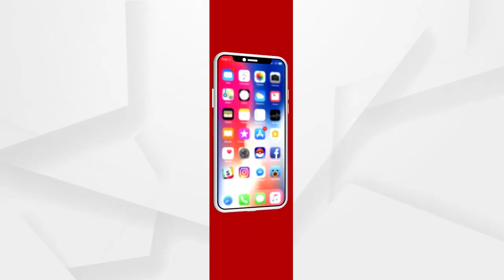ନଜରବନ୍ଦୀରେ ଥିବା ପରିବାରଙ୍କୁ ଭେଟିଲେ ଓଷା ଟିମ...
ମନୋରଗା ଯୋଜନାରେ ମୋ ପୋଖରୀ ଖନନ କୁ ନେଇ ଘରେ ପଶି ମାଡ଼ ମାରିବା ସହ ଘରର ସମସ୍ତ ଆସବାପତ୍ର ଭଙ୍ଗାରୁଜା କରିବା ସହ ଭାତ ହାଣ୍ଡି ଫୋପାଡ଼ିବା ଘଟଣାକୁ ନେଇ ନଜରବନ୍ଦୀରେ ଥିବା ପରିବାରଙ୍କୁ ଭେଟିଲେ ଓଷା ଟିମ...